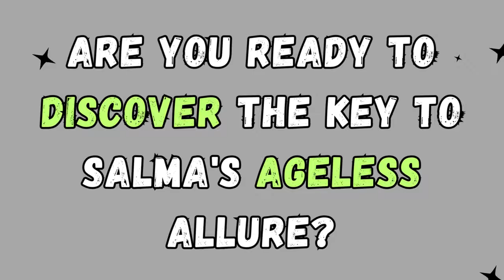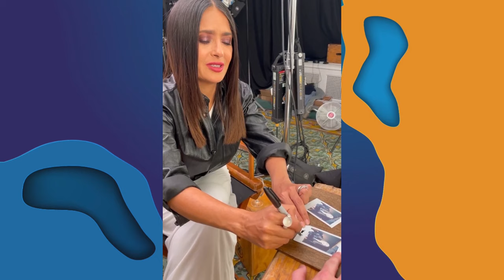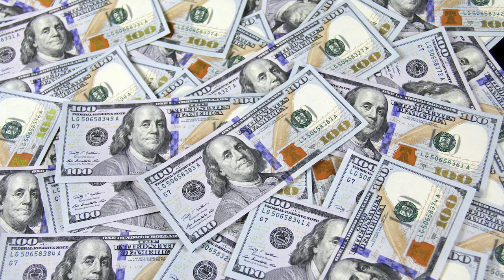Salma Hayek (57) still looks 30 | She drinks it every day and doesn't age | Anti aging secrets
Join us on an incredible journey as we uncover Salma Hayek's secrets to reversing the aging process and staying healthy. Discover the keys to her ageless allure in this captivating exploration of her diet, skincare, exercise routine, and more. Don't miss out on these empowering and actionable tips that can help you feel and look your best at any age.

Timecodes
0:47 - Intro
0:50 - Salma Hayek Healthy Eating Habits
1:26 - One of her unique breakfast Favorites
2:12 - Salma's diet and her special anti-aging smoothie
3:14 - Salma Hayek's Special Skin Care Routine
3:50 - Salma Hayek's Exercise and Posture Routine
5:38 - Salma Hayek's secret beyond her beauty
6:47 - Conclusion

❹ Jennifer Lopez (54 yrs old) Shares Her SECRETS To Youthful Look | Diet & fitness routine revealed